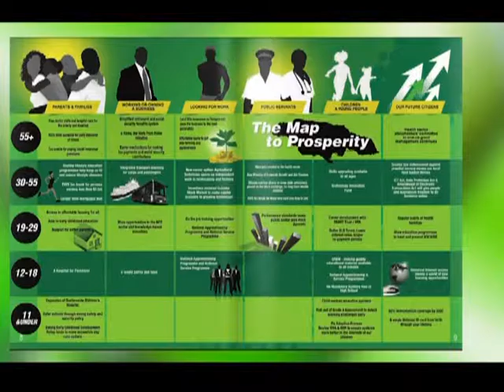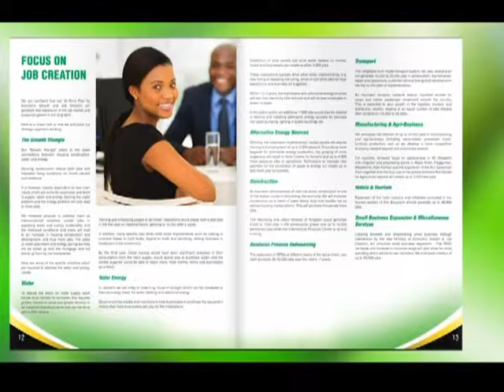Ja Prime Minister says 1.5 tax relief plan is still on the cards | CEEN News | April 22, 2016